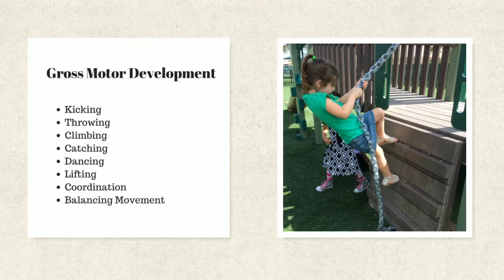Advanced Pre-K Week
March 27-31, 2017 is Pre-K week!